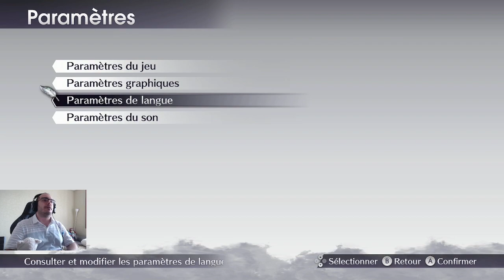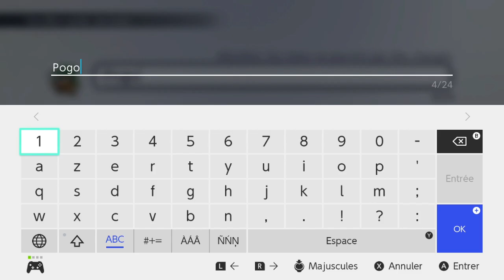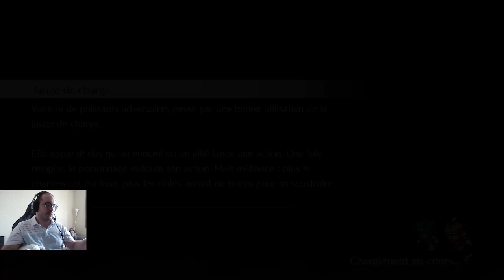Live a live. La préhistoire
Let's play de Live a live.
Petite innovation, certaines video viennent de twitch, d'autres sont enregistrées en off.
Une époque par vidéo avec quelques bonus à la fin.